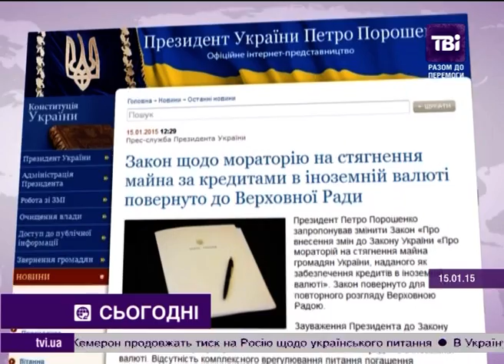Кредитори знову можуть відбирати квартири за борги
Кредитори знову можуть відбирати квартири за борги. Зелене світло дав Президент. Він ветував закон, який забороняв конфіскувати житло в позичальника за прострочений валютний кредит та виселяти його на вулицю. Ухвалила Рада його наприкінці грудня. У прес-службі Глави держави пояснили: закон комплексно не вирішує проблеми, а лише призводить до погіршення ситуації в банківській системі. А це може нашкодити вкладникам банків.